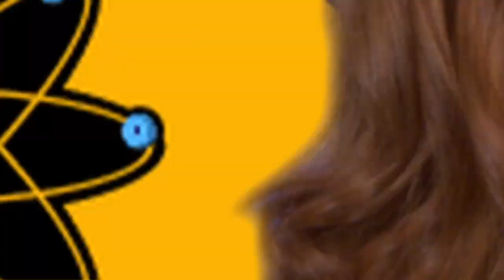Liana K's Geek Download - Videogames & Violence - February 2, 2013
Liana talks about current US government attempts to blame gun violence on videogames and somehow works in the comics code authority, Dead Space, Shazam, needles in the eye, Kevin Bacon and kittens.